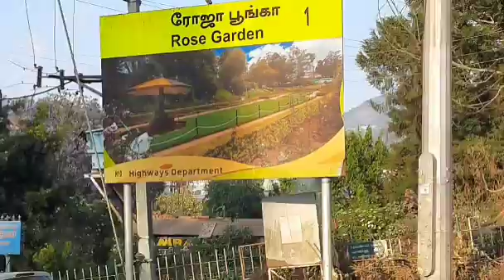ROSE GARDEN | OOTY | MY PHOTOGRAPHY | MUST VISIT AND WATCH PLACE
OOTY BEAUTIES IN ROSE GARDEN
MUST VISIT PLACE IN KARNATAKA
MUST WATCH PLACE
beautiful place